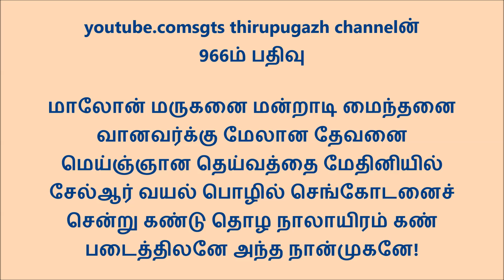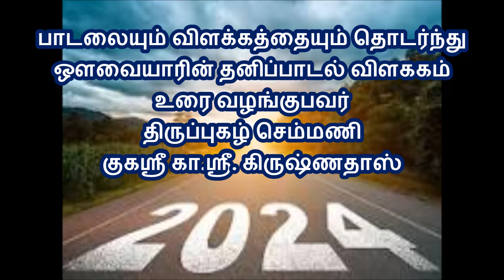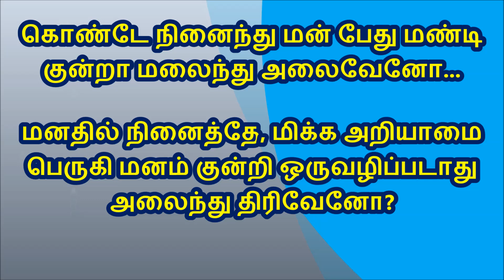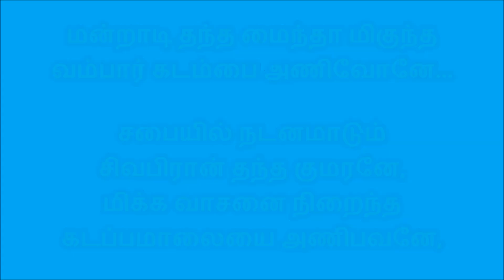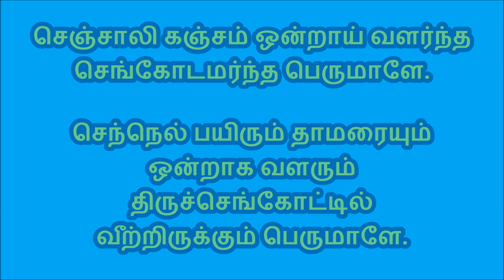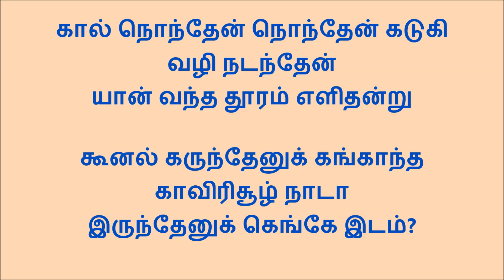966 அன்பாகவந்து.. திருச்செங்கோடு திருப்புகழ் இராகம் ஷண்முகப்ரியா தாளம் ஆதி & ஔவையார் பாடல் விளக்கம்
பாடுபவர் 'திருப்புகழ் செம்மணி' குகஸ்ரீ கா.ஸ்ரீ. இராமதாஸ்
அன்பாக வந்து உன் தாள் பணிந்து
     ஐம்பூதம் ஒன்ற நினையாமல்

அன்பால் மிகுந்து நஞ்சாரு கண்கள்
     அம்போருகங்கள் முலைதானும்

கொந்தே மிகுந்து வண்டாடி நின்று
     கொண்டாடுகின்ற குழலாரைக்

கொண்டே நினைந்து மன் பேது மண்டி
     குன்றா மலைந்து அலைவேனோ

மன்றாடி தந்த மைந்தா மிகுந்த
     வம்பார் கடம்பை  அணிவோனே

வந்தே பணிந்து நின்றார் பவங்கள்
     வம்பே தொலைந்த வடிவேலா

சென்றே இடங்கள் கந்தா எனும்பொ
     செஞ்சேவல் கொண்டு  வரவேணும்

செஞ்சாலி கஞ்சம் ஒன்றாய் வளர்ந்த
     செங்கோடமர்ந்த பெருமாளே.